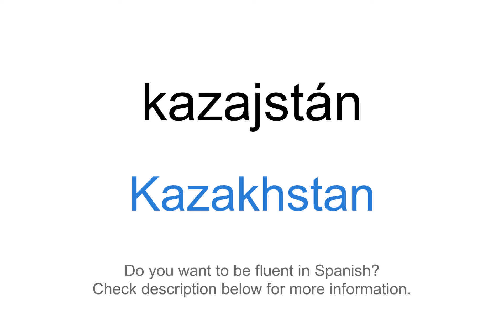How to say "Kazakhstan" in Spanish | Kazajstán